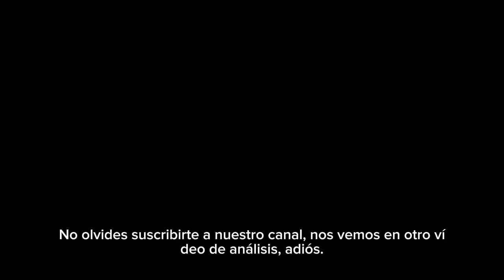ruzgarlitepe Episodio 152, Segunda Temporada | Traducido al español